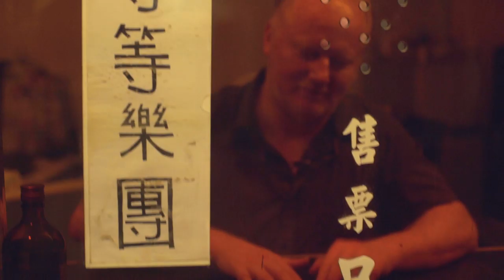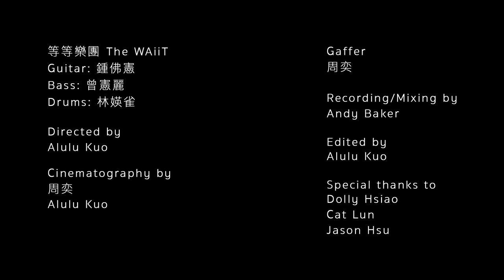The WAiiT 等等樂團 - Travel to Greenland (Live from YuChen Studio)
The WAiiT, a band from Taoyuan came in back in July of 2018 for our live session. I had not seen their live show ever, but always enjoyed their self made videos. Their lyrics and style reflect so well their interesting take on our society. AND our first man to use lipstick award was given directly after this show!